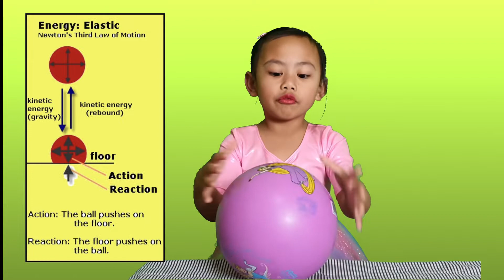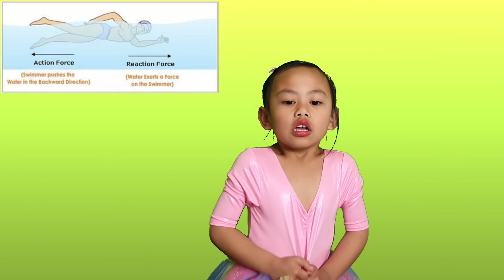Episode 7: Newton’s Third Law of Motion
Blissy will try to explain Newton's 3rd Law of Motion